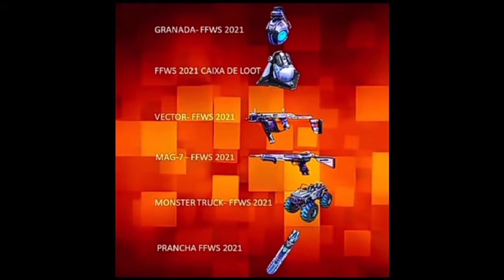FFWS 2021 ALL ITEMS REVIEW || UPCOMING WEAPON ROYALE || FREEFIRE MAY BIG EVENT